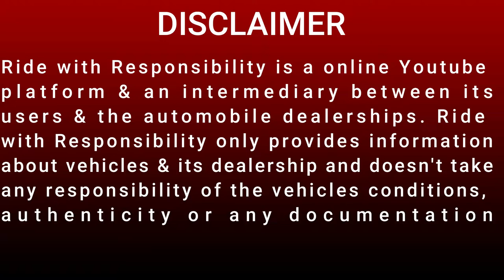Saddle Bags Under 500 | Surya Motors | Karol Bagh | Side Bags for Royal Enfield Cheapest Side Bags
Surya Motors
1654/34, Naiwala, Karol Bagh, New Delhi 110005

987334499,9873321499